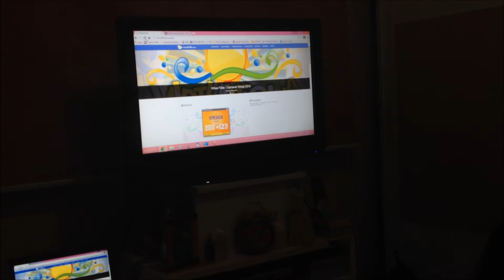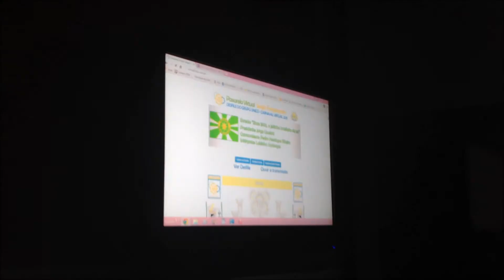VEDA #1 | Desfile da Virtua Folia - Marina Marques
Primeiro VEDA, galera!!!